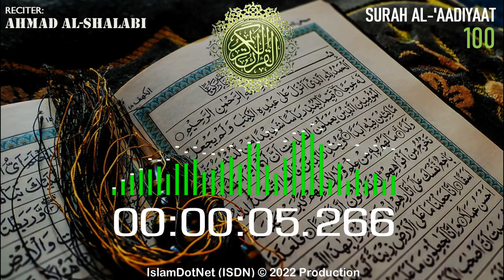MUROTAL: Ahmad Al-Shalabi [100] Al 'Aadiyaat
Islam menjawab
IslamDotNet (ISDN)

al-quran
al-qur'an